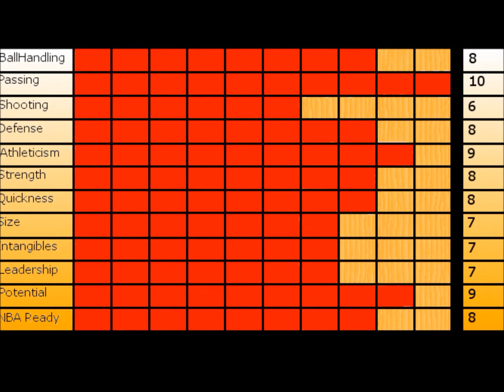The Next Big Thing: Tony Wroten Jr. (TheSportsBoysFull)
Tony "GPS Wroten can not only pass as well as most elite point guards but his handles and quickness rival them too.

A full video of Tony Wrotens skill's, with evaluation visit TheSportsBoys for more video's and details.